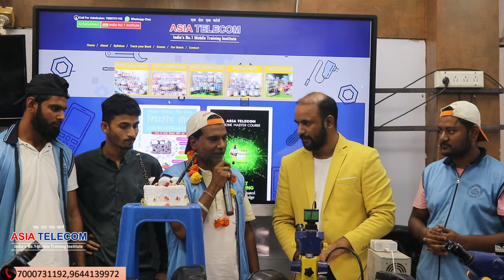🛑INDIA 1ST ANDROID CPU COMPITION 💯💯 l ROUND 1 l TOP 10 CPU MASTER #28 June Class